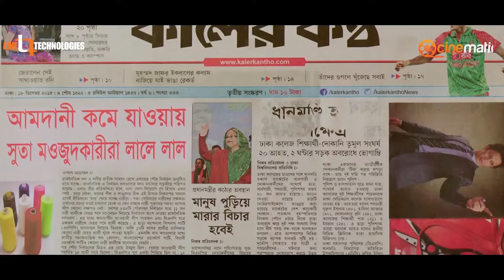Dhumketu | ধূমকেতু | Sakib Khan | Pori Moni | Bangla Movie | 2022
In this video, we're watching the Bengali movie Dhumketu. This movie is about a man who travels to another world and falls in love with a princess.

If you're interesting in Bangla movies and want to watch a movie that's a little different, then check out Dhumketu! It's a movie with a lot of heart that will keep you entertained for hours on end. And because it's in Bengali, you can enjoy the movie in its original language!
This is a bangladeshi movie name dhumketu.Sakib khan and Pori moni movie realesed in 2021.বাংলা মুভি সাকিব খান। নাম্বার ওয়ান সাকিব খান